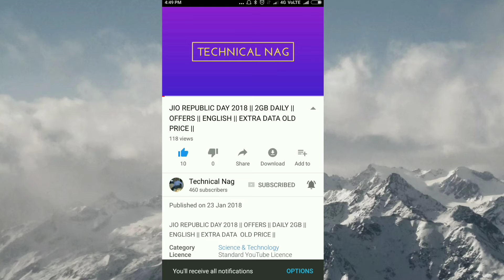Mobile Repair || Charging Problem Solution | Simple trick |Working | Telugu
How to flash redmi note 3 | mi flashing tool | MIUI 10 | NO NEED Flash BOX | telugu |

HOW To RESET MI PHONES PATTERN LOCK | PASSWORD | MI మొబైల్స్ లో పాస్వర్డ్ మరచి పోతే ఏ విధముగా రీసెట్

How to reset mobile |How to delete google account మొబైల్ ని రీసెట్ చేసే ముందు అకౌంట్ remove చెయ్యాలి

How to Turn ON / OFF Safe mode on any android phone ? సేఫ్ మోడ్ వలన ప్రయోజనాలు ఏమిటి ?

How to reset your mi account password after wipe data reset your mi phone | by tech nagireddy ||